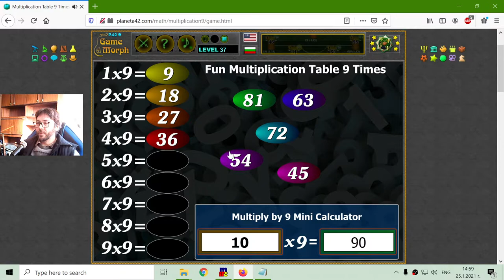Multiplication Table 9 Times - Interactive Maths Lesson 🧮🎥🎓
Fun educational video about the products when multiplying by nine. Suitable for online lessons, interactive classes and exciting homework.